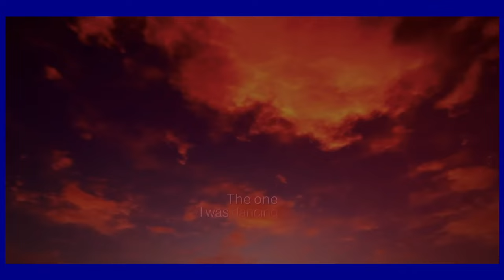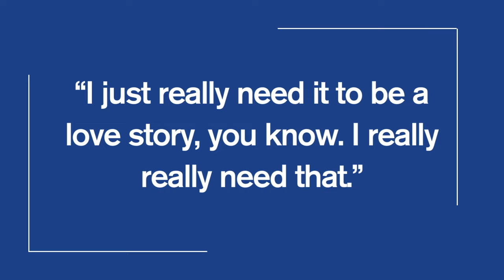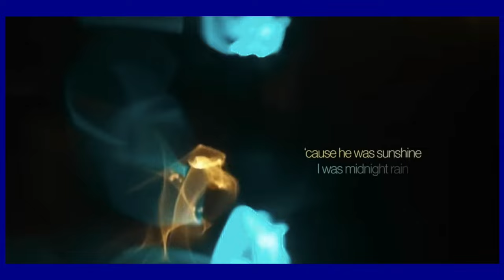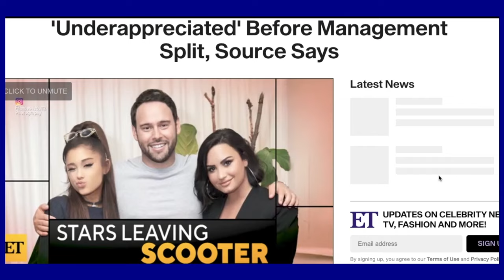Taylor Swift's MIDNIGHTS 🕰| book recs & analysis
Meet me at midnight... to discuss these book!!

Intro -  00:00
Book 1 - 00:47
Book 2 - 02:58
Book 3 - 05:34
Book 4 - 07:54
future swiftie plans - 11:27